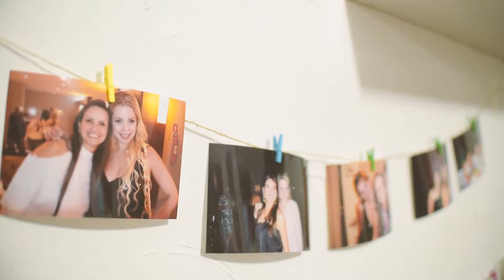Mini Trailer - Priscyla e Bruno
Filme! Cinema e Fotografia
Wedding Film
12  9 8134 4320 | 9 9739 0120 | 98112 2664
Priscyla e Bruno Casaram-se no convento Nossa Senhora das Graças em Guaratinguetá - SP.
Gente, casamento lindo demais. O casal, além de serem grandes amigos nossos estavam super afinados no evento. Havia muita sintonia nesse casamento super intimista.
A equipe, também, super afinada. Nós entramos com registro de tudo o que aconteceu nesse dia em fotos e filmes. Eduardo Bueno foi quem orquestrou o cerimonial. Seraphim, sempre encantando com sua maravilhosa voz e músicos fantásticos. A noiva vestiu Borcelato Noivas e foi produzida por Tiago e Cléber. Teve Tapete espelhado da Alucina Som e decoração com as flores da Harumi (pensa se não ficou top).
A recepção foi na Luciana Slowfood ao som da Banda Bala e equipe de som e luz da JHS Studio. Teve também bem casado da Doce Luxo, Bolo da Andreia Bueno, Bolo cenográfico da Márcia Rangel Doces e Totem da SELF.com.